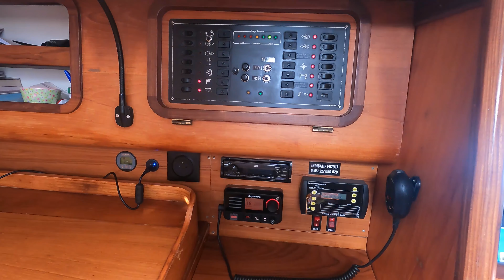VISITE INTERIEUR KELT 39_ESCAPADE_STMALO_BOAT TOUR kelt39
A la demande de plusieurs abonnés, découvrez en images l'intérieur d'Escapade, notre Kelt 39 qui a bénéficié d'une rénovation totale (intérieur et extérieur).